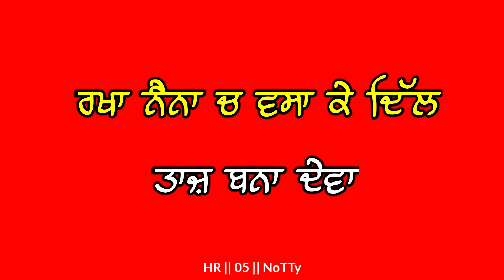Taaj Navaan sandhu song red screen status || Latest punjabi Song WhatsApp Status